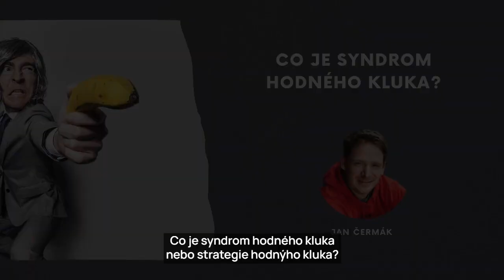Co je syndrom hodného kluka?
Je to způsob, jakým se naučili  zajišťovat naplňování našich potřeb, když jsme byli malí.

Především potřeb sounáležitosti, přijetí, lásky, blízkosti a bezpečí.

Neměli jsme možnost si je naplnit sami. Byli jsme odkázaní na to, že to pro nás udělají ti velcí. A to se dělo, především když jsme byli pro ostatní "hodní", tedy dělali jsme to, co po nás ostatní chtěli.

Naši rodiče, prarodiče, učitelky, učitelé a další.

Jakékoliv projevy sebe sama, které se nesetkávaly s pozitivním přijetím, jsme v sobě potlačili.

Když jsou vám dva, tři roky, takhle strategie je velmi chytrá adaptace na prostředí, ve kterém žijeme.

Mnoho dospělých mužů a žen zamrzlo v této strategii, a přestože mají v dospělosti možnosti se o své potřeby už postarat sami, stále se chovají jako malí hodní kluci a jako malé hodné holky.

Základní premisa téhle strategie je, že to, že jsem hodný či hodná (tj. dělám to, co po mě ostatní chtějí) povede k tomu, že budu milovaný, oblíbený a úspěšný a bud žít spokojený, bezproblémový a klidný život.

Většina mužů reflektující své hodnochlapectví říká, že tahle strategie spíš vede k vyčerpávajícímu, nepravdivému a neradostnému životu a touží po změně.
V Praze, Plzni a Brně otevíráme výcvik Přestaň být hodným klukem

ZŮSTAŇTE S NÁMI
✅ ODEBÍRAT VIDEA Z YOUTUBE KANÁLU

✅ DOPORUČENÝ PLAYLIST NA YOUTUBE - Uzdravení mužského traumatu